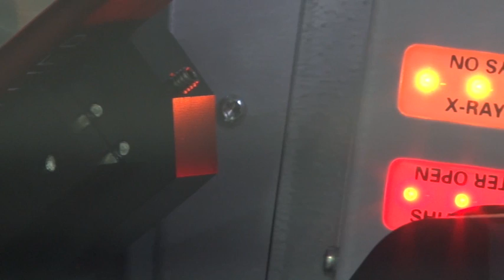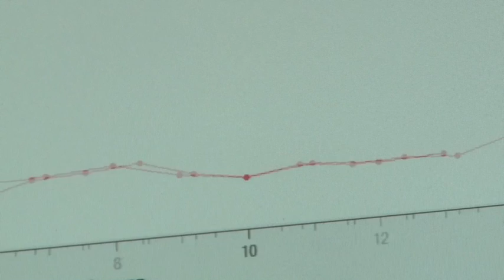Nuevo equipo en la Escuela de Química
Invertir en investigación es una labora que desarrollar constantemente la Universidad de Costa Rica en concordancia con la docencia y la acción social. En esta ocasión, los esfuerzos de la Vicerrectoría de Investigación se centraron en la Escuela de Química, la cual estrena un moderno equipo de difracción de rayos X única en Costa Rica y en toda Centroamérica.